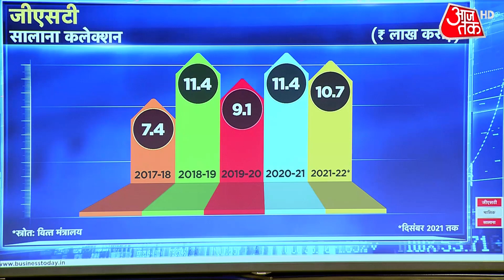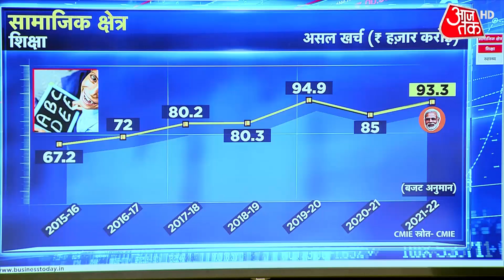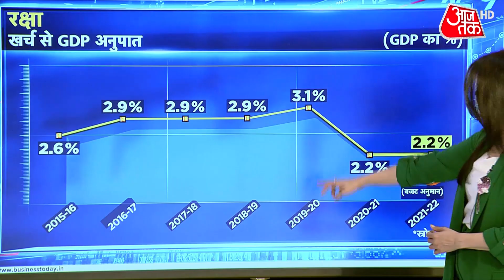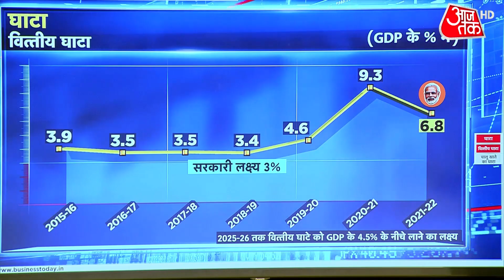Union Budget 2022: इस बार Middle Class के लिए क्या होगा खास? | Latest News | FM Nirmala Sitharaman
Finance Minister Nirmala Sitharaman on Monday tabled the Economic Survey 2021-22 ahead of the Union Budget 2022. The Economic Survey 2021-22 shed light on different sectors of the economy as well as reforms that are needed in future to accelerate growth.